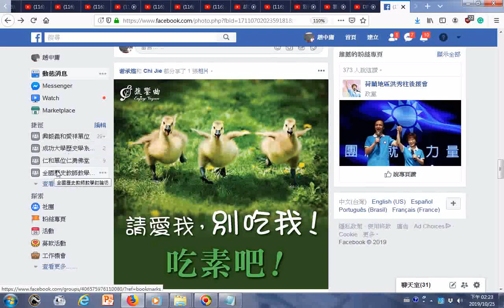20191025臉書分享蔬饗曲勸世人吃素食